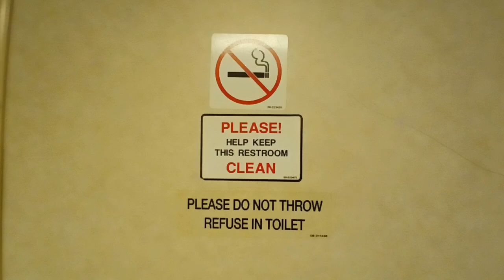MTA Metro-North Railroad M3 restroom